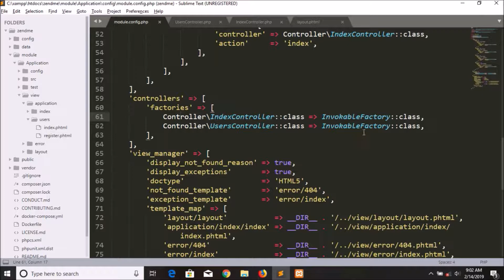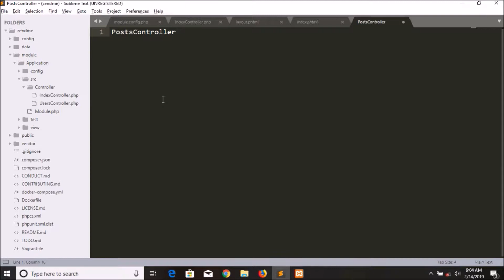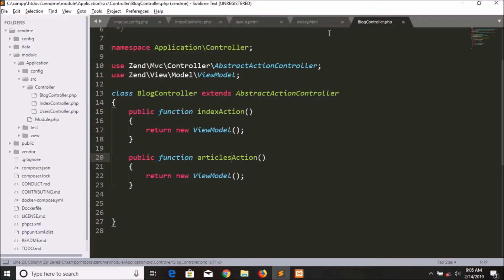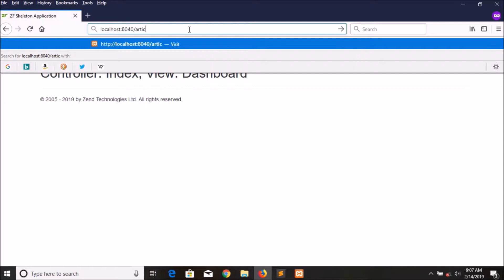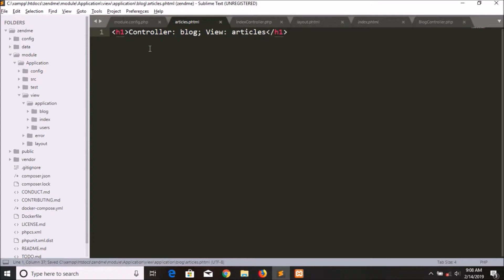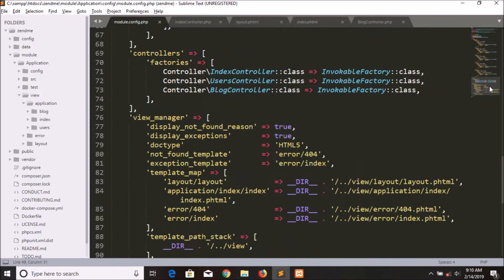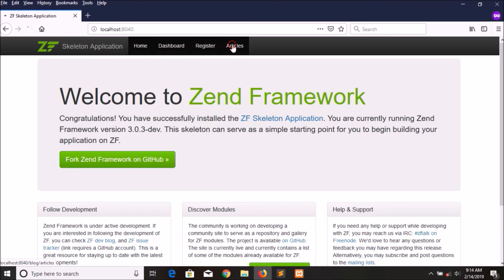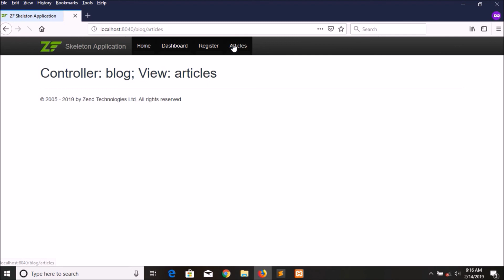Zend3.x Routing Literal Part-06 | How To Define Literal Loutes? | What Are Literal Routes?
What are literal routes in zend 3.x framework?
How to define route?
How to configure new controller in zend 3 framework.